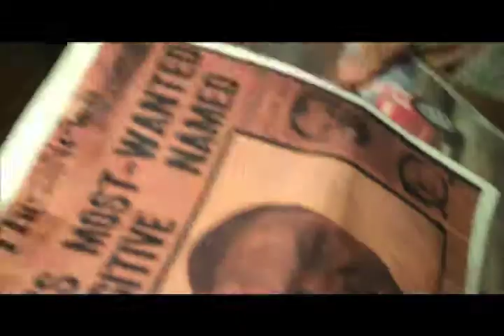Random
This is a student project from the YES Philly program: A girl running late for an appointment finds herself  trapped on an elevator with a random volatile stranger.